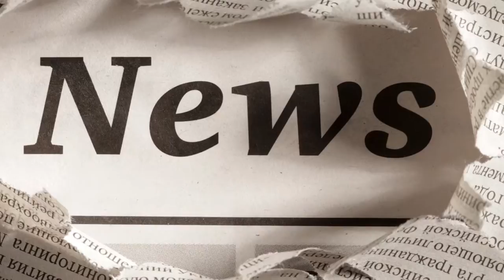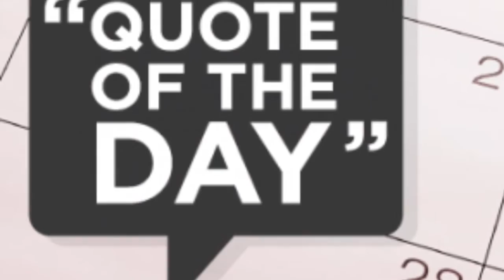Bulldog News 12-9-16